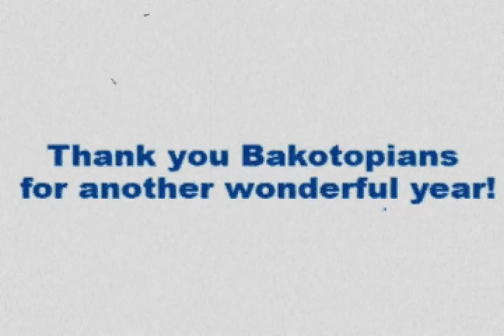Happy Birthday Bakotopia 2007!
Happy Birthday to us!! Bakotopia is two-years old, on February, 13th, 2007!!